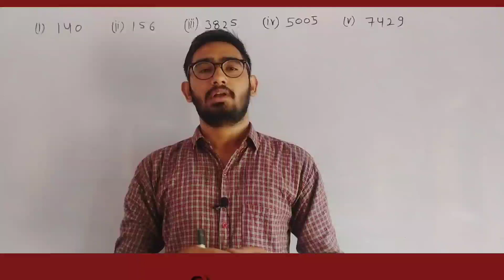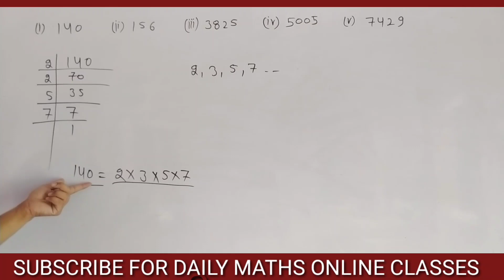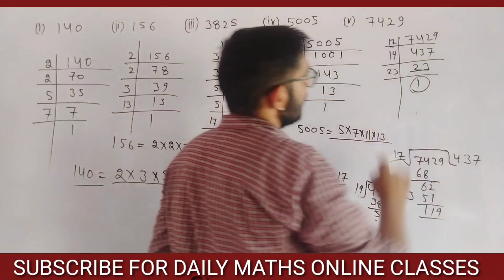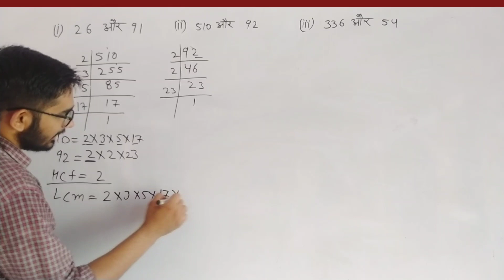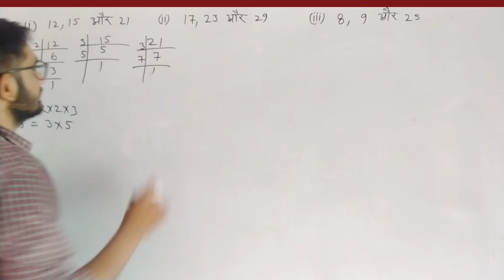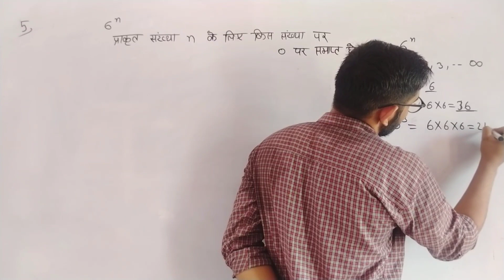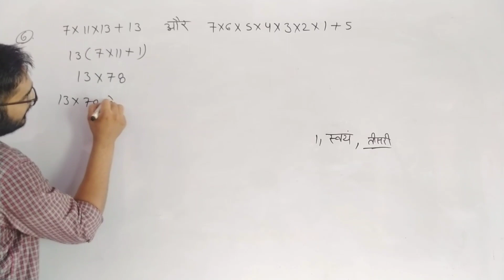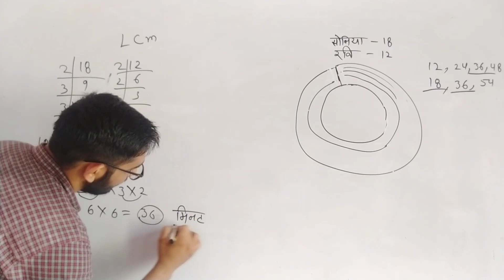class 10 maths chapter 1 exercise 1.2 | 10th class maths chapter 1.2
class 10 maths chapter 1.2 in hindi medium,

class 10 maths chapter 1 exercise 1.2 2021,
class 10 maths chapter 1 exercise 1.2 in hindi 2021,

10th class,
10th class maths,

10th class maths chapter 1.2,
10th class maths chapter 1.2 in hindi,

10th class maths chapter 1.2 in hindi medium,
10th class maths chapter 1.2 2021,

10th class maths chapter 1.2 hindi medium,
10th class maths chapter 1 exercise 1.2,

10th class maths chapter 1 exercise 1.2 in hindi,
10th class maths chapter 1 exercise 1.2 hindi medium,

10th class maths chapter 1 exercise 1.2 in hindi medium,
10th class maths chapter 1 exercise 1.2 2021,

class 10th maths chapter 1.2 in hindi,

class 10th maths chapter 1.2 in hindi medium,
class 10th maths chapter 1.2 2021,

class 10th maths chapter 1.2 2021 in hindi,

class 10th maths chapter 1 exercise 1.2 2021,
class 10th maths chapter 1 exercise 1.2 in hindi medium,

maths class 10 chapter 1.2 in hindi,

maths class 10 chapter 1 exercise 1.2 in hindi,

class 10 math chapter 1.2 in hindi medium,
class 10 math chapter 1.2 2021,

class 10 math chapter 1 exercise 1.2 in hindi medium,

10 class,
10 class math,

10 class math chapter 1.2,
10 class maths chapter 1.2,

10 class math chapter 1 exercise 1.2,
10 class math chapter 1 exercise 1.2 in hindi,

10 class maths chapter 1 exercise 1.2 in hindi,

10 class math chapter 1.2 in hindi,
10 class maths chapter 1.2 in hindi,

class 10 maths 1.2 in hindi,

class 10 maths 1.2 2021,
class 10 maths 1.2 in hindi medium,

class 10 math 1.2 in hindi,

class 10 math 1.2 in hindi medium,

class 10 math exercise 1.2 in hindi,

class 10 math 1.2 q 1,

10th class maths chapter 1 exercise 1.2 question 1,

10th class maths chapter 1.2 question 1,

class 10 maths chapter 1.2 by job with pd,
class 10 maths chapter 1 exercise 1.2 by job with pd,

10th class maths chapter 1.2 by job with pd,
10th class maths chapter 1 exercise 1.2 by job with pd,

class,
10,
maths,
chapter,
1.2,
2021,

class 10 maths chapter 1.2 | class 10 maths chapter 1 exercise 1.2 | 10th class maths chapter 1.2 | class 10 maths chapter 1.2 hindi medium | class 10 math ex 1.2 | class 10 maths 1.2 | class 10th maths chapter 1.2 | class 10 maths chapter 1 exercise 1.2 question 1